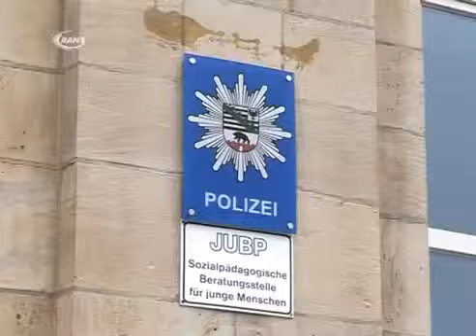Ein Licht zum Gedenken RAN1